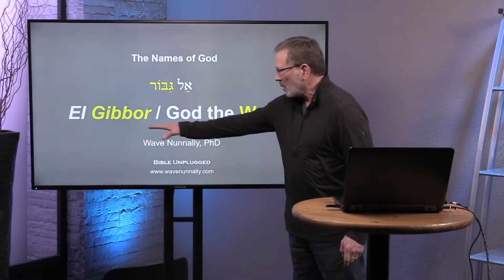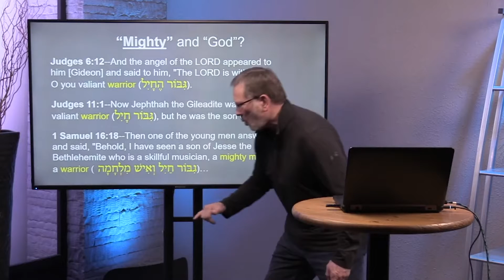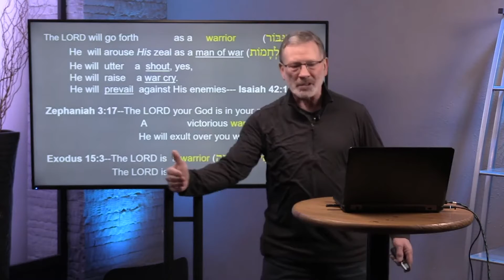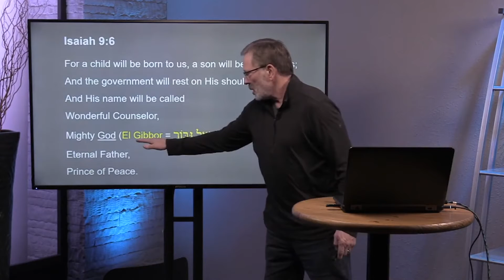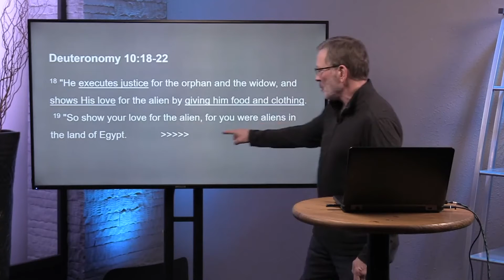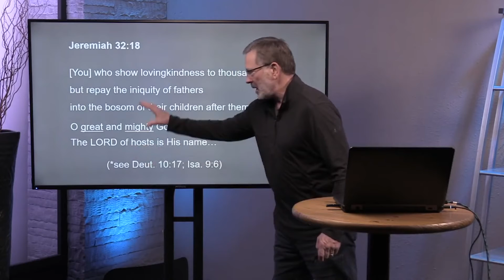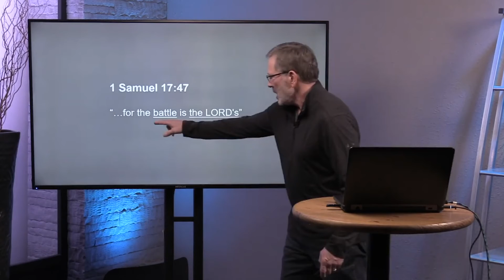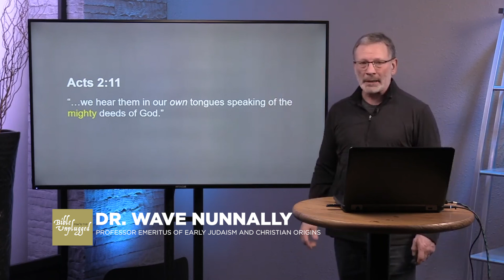Names of God: El Gibbor, God the Warrior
We continue our series on the "Names of God." In this study, we're going to look at one of the more obscure names of God: El Gibbor, or "God the Warrior."